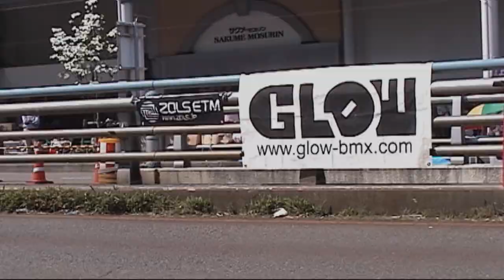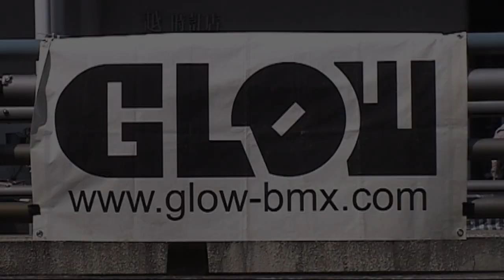HOKOTEN Vol.16 - 13/5/5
Nagaoka niigata japan BMX flat contest. 5/5/2013

Winner : Takahiro Ito
2nd : Ryo@GLOW
3rd : KOJI

4 : IijiMAX
5 : TONJIRU
6 : YU@GLOW
7 : KJ
7 : HIROKI
9 : F$ck'n FUJI
10 : PASTA
11 : KOIDE
11 : YONE
11 : OSAMU